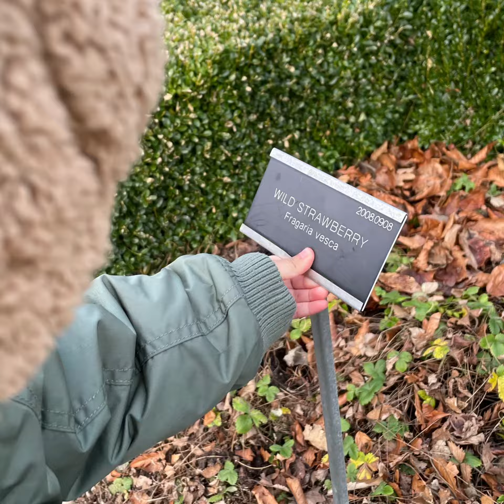Mommy and Matt in the Graden